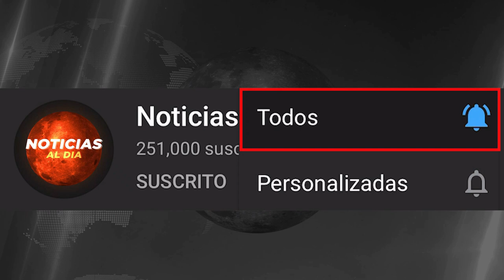RUSIA Y UCRANIA HOY NOTICIAS 07 DE FEBRERO 2023, URGENTE INFORMACION ULTIMA HORA SEGUROS HOY